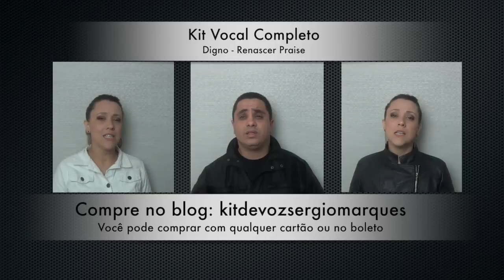Kit Vocal - Digno (Renascer Praise)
Entre em contato pelo meu whatsapp , e eu te passo informações, sobre o conteúdo do kit, valor, forma de pagamento e forma de envio. Sérgio Marques.